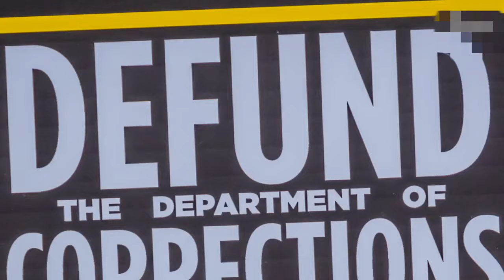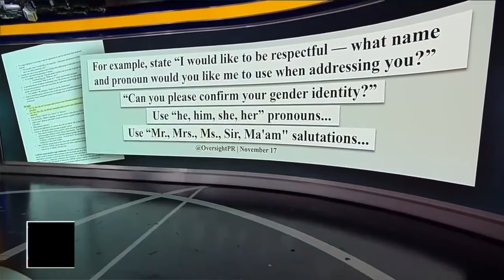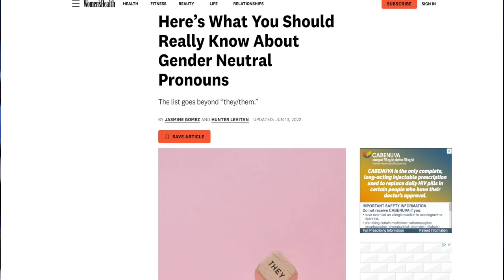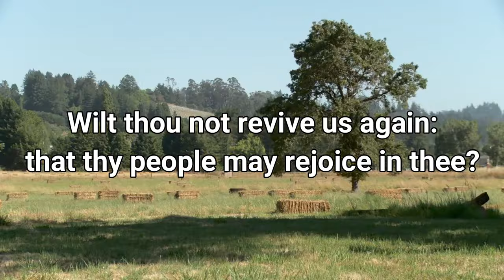Are America’s Progressive Leaders Insane? The Question That Demands An Answer – PITN Headlines #46